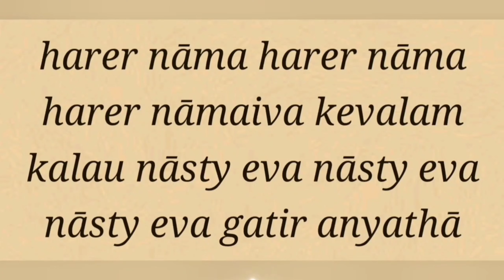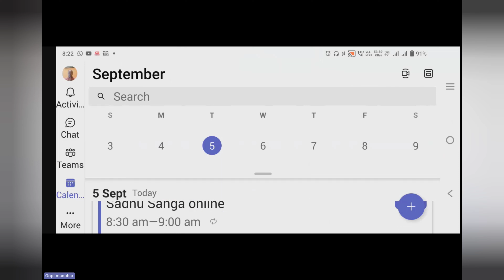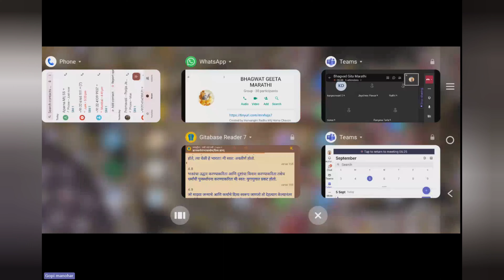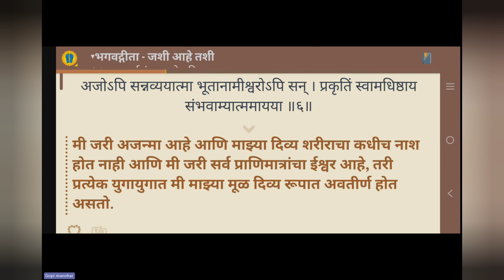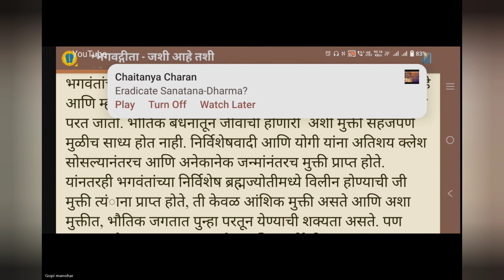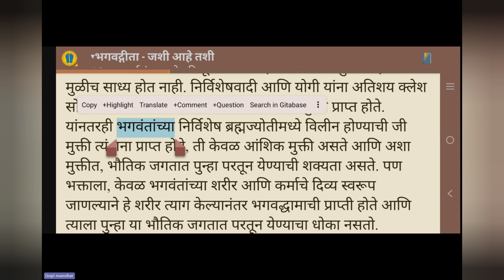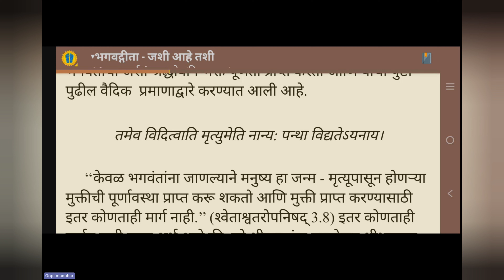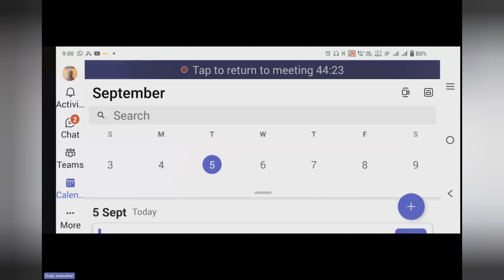Janmashtami 2023 - Marathi- 2023-09-05